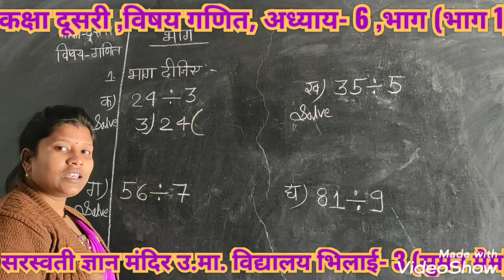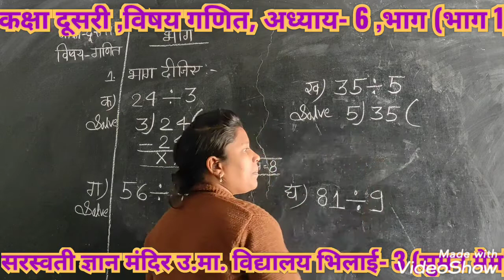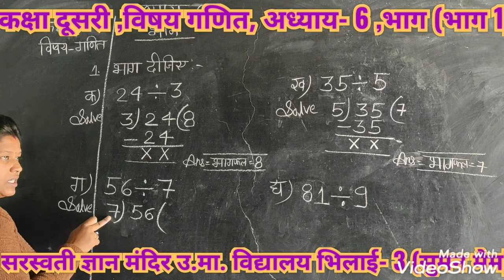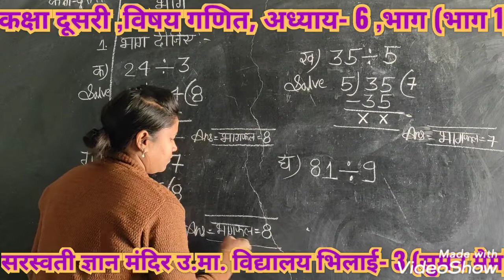CLASS-2ND, SUBJECT-MATH, CHAPTER-6 PART-1 { MRS SUMAN MAM }